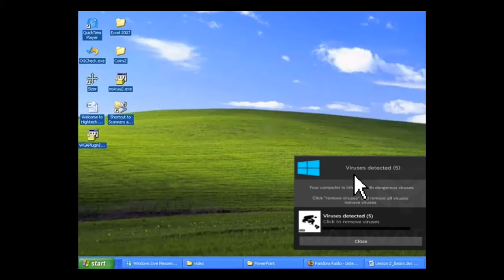T.S "Heroina"(Music Video)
editor:T.S